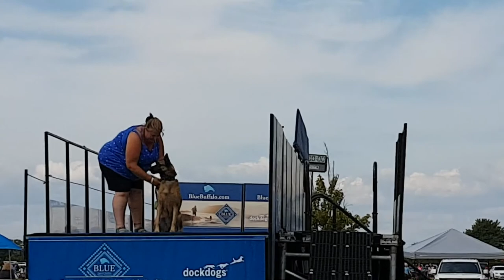The Woof A Roo Pet Fest A Westie Meets A Corgi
today's video is a vlog of the woof a roo pet fest i went to on aug 13th 2017 hope you enjoy :) and my cousins westie meets a corgi

My Pets
Cat is Angel -  Orange and white fluffy Maine Coon Mix
Fur Angel - Buddy the Cat - Color Point short Hair
Dog is Buster - Fawn Pug
My Cousins pets
 Dog - Gracie the  Westie

• Track Info:

Title: Tonight
Artist: FortyThr33